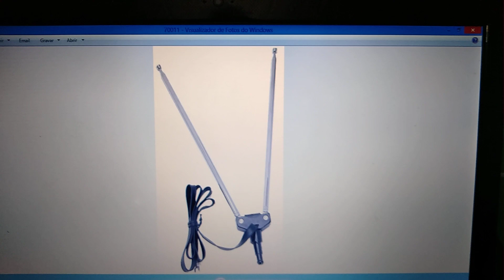🔴 É MENTIRAAA !!! CUIDADO COM ANUNCIO DE ANTENA QUE PEGA 900 CANAIS LEGALMENTE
FURADAAA, ANTENINHA DAS PROPAGANDAS E ANÚNCIOS QUE VENDEM ATÉ POR 600 REAIS ! UMA ANTENA QUE VOCÊ PAGA EM MÉDIA 50,00 PARA FUNCIONAR OS CANAIS LOCAIS ABERTOS !
Sou técnico de informática, essas antenas são antenas UHF, não existe nenhuma que consiga fazer o descrito, pois esse sinal é apenas para canais locais.
Canais fechados são transmitidos via satélite sendo captados pôr uma antena externa apontada para o satélite com lnbf ku igual de operadoras. Assim pega o sinal, mas para receber e processar e ainda desbloquear e mandar a imagem para sua tv é necessário de um conversor digital (receptor). Ou seja, hoje em dia é impossível qualquer que seja a anteninha dessas que só conectam na tv, pegar todos os canais fechados.